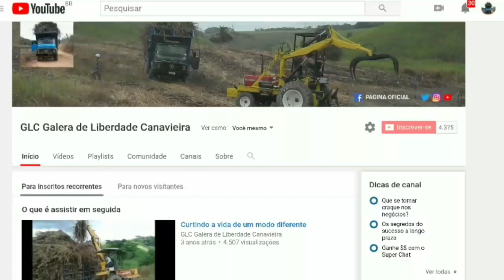safra 2019/2020 usina petribu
CANAL OFICIAL | GLC Galera de Liberdade Canavieira
● Contato P/ Patrocínios:
● NOSSA CAIXA POSTAL: 📬
Cidade: Cabo de Santo Agostinho - PE
Bairro: charneca
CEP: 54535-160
Rua quinze
Número da casa: 06